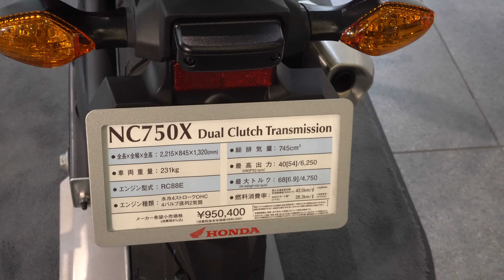NEW Honda NC750X DCT Dual Clutch Transmission - Honda NC750X 2019 - ホンダ NC750X 2019年モデル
新型ホンダ NC750X 2019年モデル キャンディークロモスフィアレッド
New 2019 Honda NC750X DCT
ホンダ NC750X DCT レッド
Honda NC750X DCT Red Edition
2019 New Honda NC750X DCT
Honda NC750X DCT 2019
Harga Honda NC750X DCT Terbaru
Price New Honda NC750X DCT 2019
PT Astra Honda Motor
Honda Motor Japan